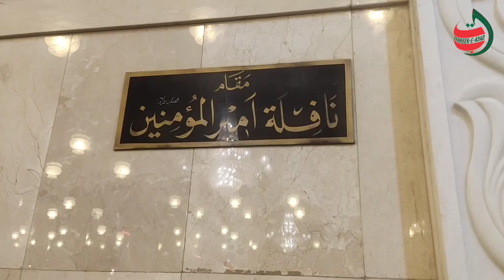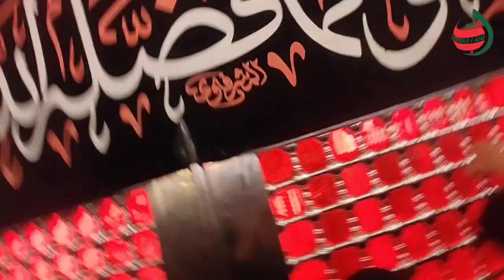masjid e kufa